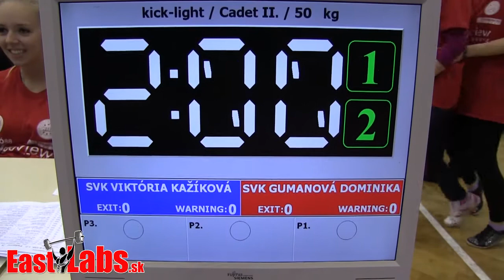Kick box WC Szeged 2014 LK 50kg, Kažíková SVK vs Gumanová SVK